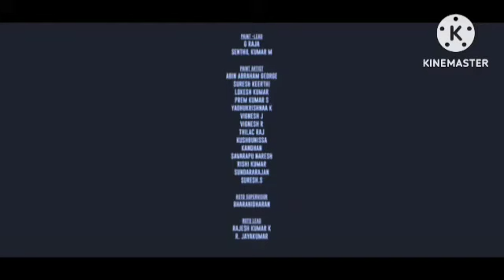Radhe Review Explained & Facts | Salman Khan | Disha Patani | Randeep H | Jackie S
This is not a Movie. I have discussed Radhe facts, Satellite & OTT Details, Preproduction-Post Production & Filming Details, Budget & Worldwide Lifetime Box-Office Collection Details, deep story analysis & Explanation